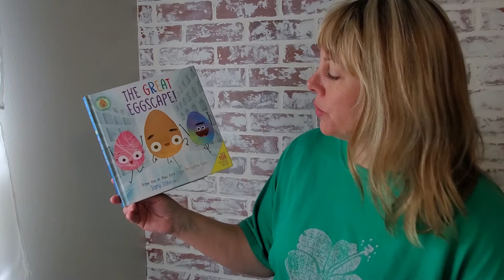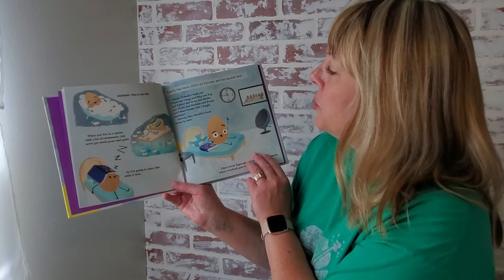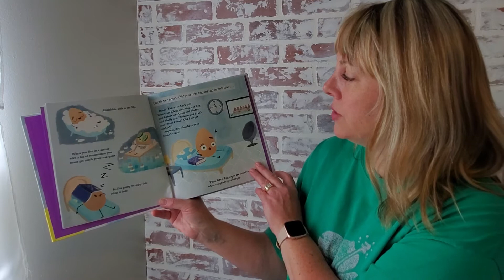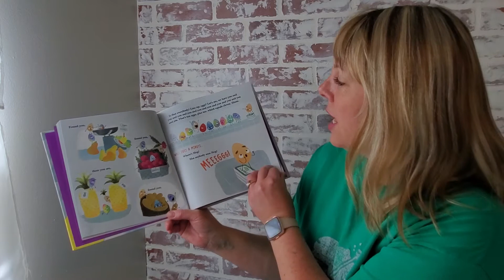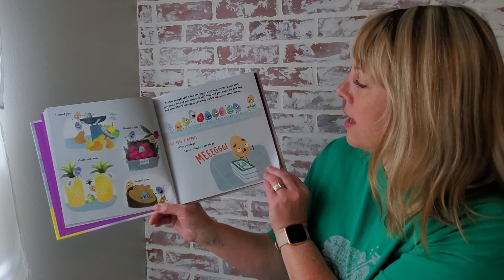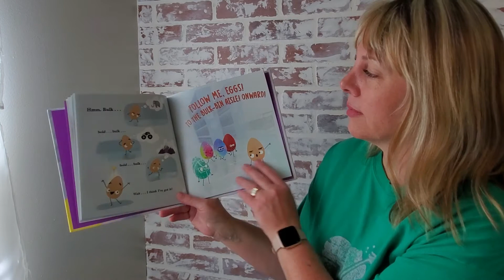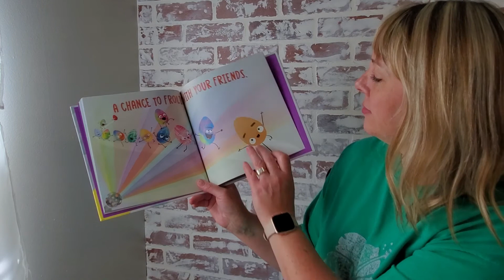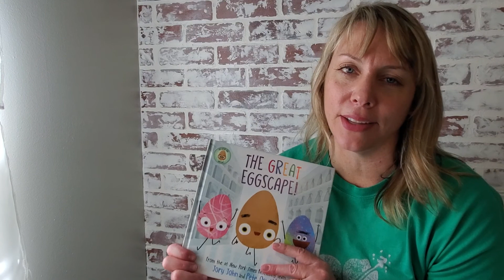The Great Eggscape!